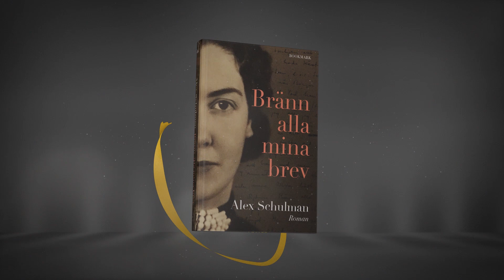Alex Schulman läser ur Bränn alla dina brev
Tre tidsperspektiv. Två generationer. En hemlighet.

Efter ett uppslitande gräl inser Alex att han bär på en vrede, ett odefinierbart mörker. Besatt av att ta reda på dess ursprung följer han ledtrådar som tar honom tillbaka till sommaren 1932 och vintern 1988 – och de ödesdigra händelser som kom att förändra allt.

I Bränn alla mina brev väver Alex Schulman samman tre perspektiv till en berättelse som överskrider både tid och rum. Med hjälp av autentiska brev och dagboksutdrag avtäcker han inte bara århundradets kärlekshistoria, utan även dess tragiska konsekvenser. Det är en gripande och djupt personlig skildring av passion och svartsjuka, och hur ett möte i det förflutna kan skapa svallvågor över årtionden.